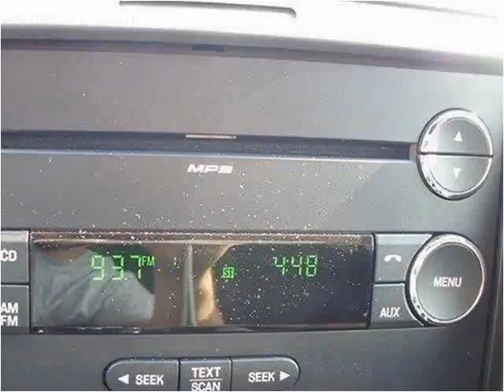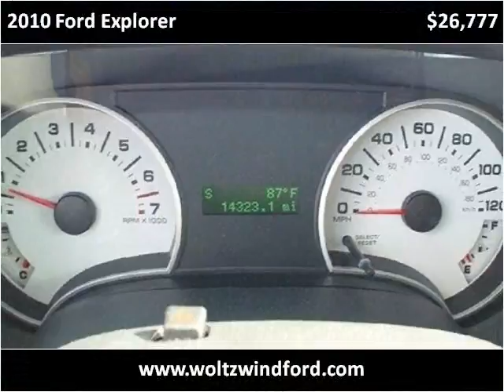2010 Ford Explorer Used Cars Pittsburg PA